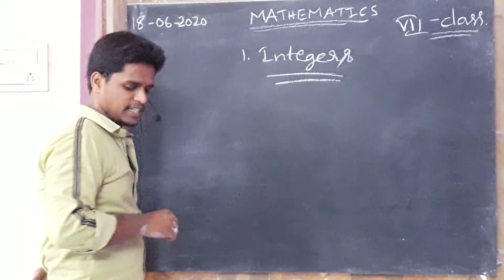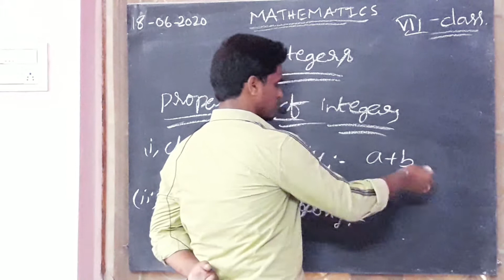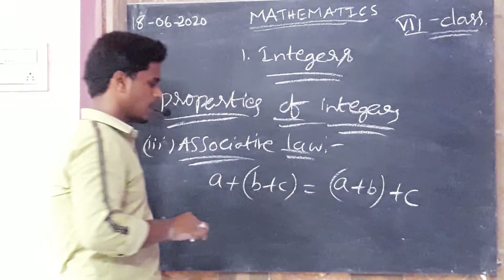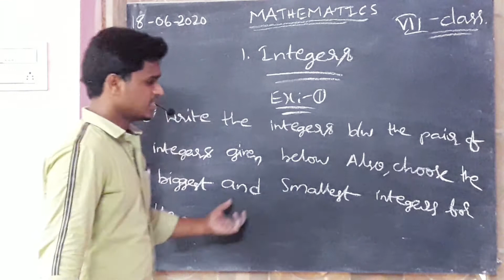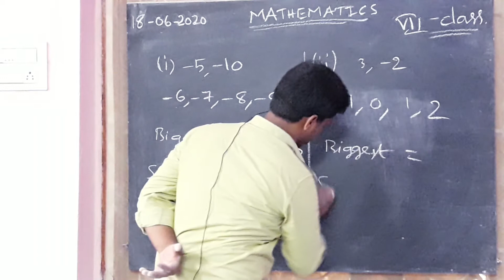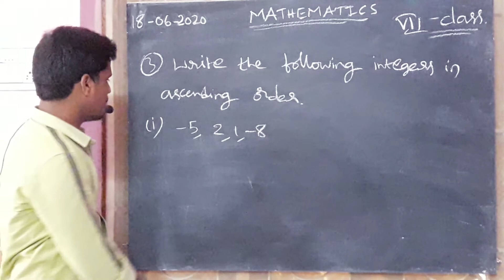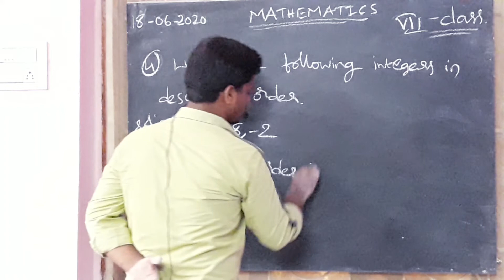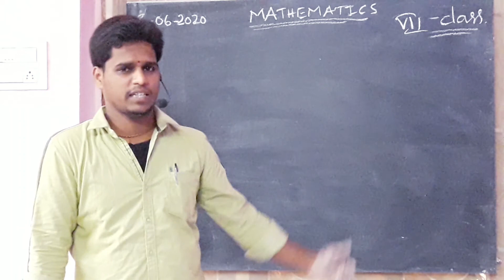HOLY ANGELS @SIDHANTAM 7th class